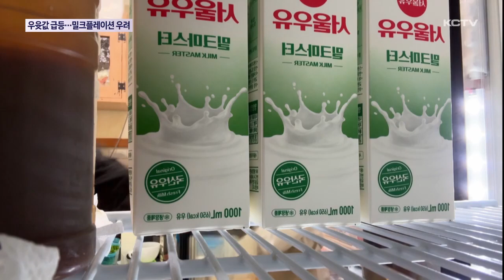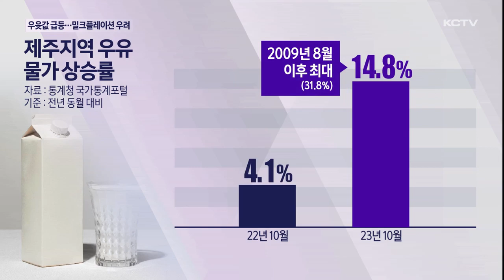우윳값 급등…커지는 밀크플레이션 우려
필수 소비 식품인 우유 가격 상승률이 2009년 글로벌 금융위기 이후 최대를 기록했습니다.

치솟는 우윳값으로 인해 관련 식품 가격이 오르는 밀크플레이션 우려가 커지고 있습니다.